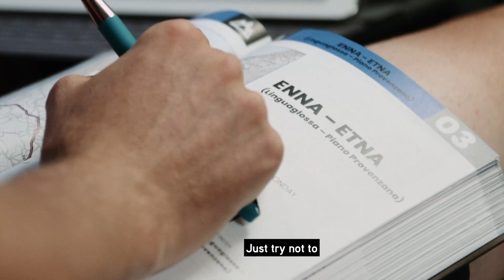GC battle erupts on Etna | Giro d'Italia 2020 - Stage 3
Stage 3 at the Giro saw the riders faced with the first mountain-top finish of the race on the famous Mount Etna. Go InsideOut with Jai Hindley as he and Wilco Kelderman propelled themselves up the GC standings, with Wilco taking 4th place on the stage!